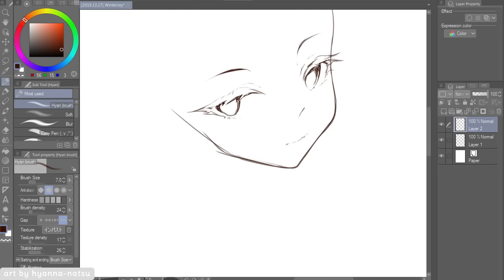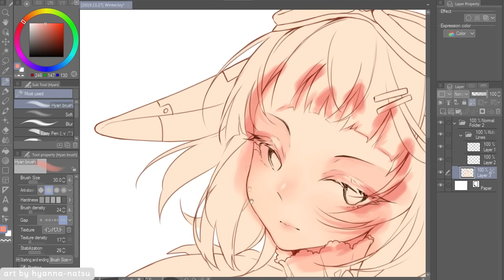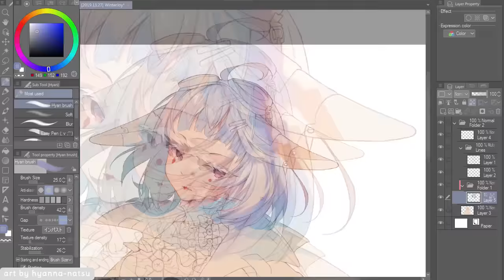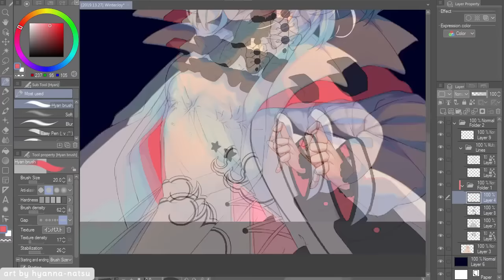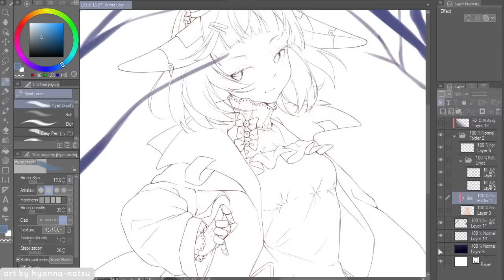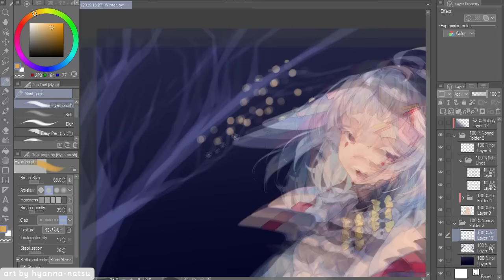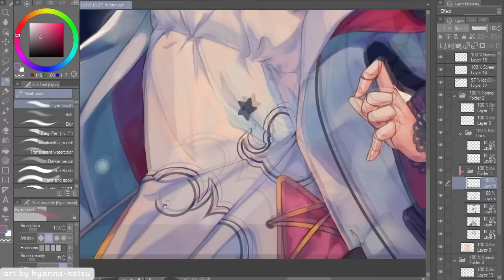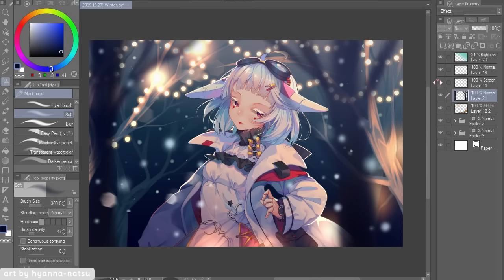【Speedpaint】 Winter Joy (Hyan Timelapse #389)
We made a Secret Santa on Udroid Server, and I was santa for Nihmei!

Nih has already given me very pretty gifts, so I made sure to draw her something as special as the ones I've got, I still love them dearly ♥
On this piece I wanted to go a bit free on my style and not really focus on doing this and that, but just enjoying and highly following my instincts!
As usual, I enjoy shading white VERY MUCH, so you can guess: this was pure Joy to draw :3c
My fav part of course has to be the eyelashes hnnnng
If it were a more close up shot I would have tried to make some snowflakes on her lashes and nose * W*) would look so adorable!

I wish you all happy holidays, and wonderful new year, I hope 2020 be sweet to you, and most important: that you overcome any struggles and grow as person ╰(*´︶`*)╯

Character belongs to Nihmei@deviantART

*･.｡✧ *:・ﾟ✧★*･.｡✧ *:・ﾟ✧･.｡ *:・ﾟ✧★*･.｡✧

Recording: Open Broadcaster Software
Encoding: MeGUI